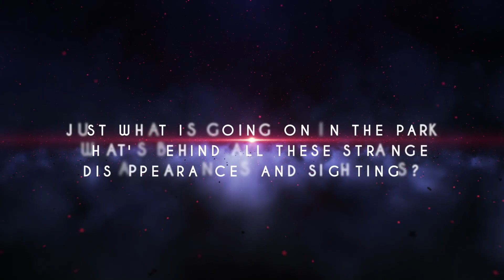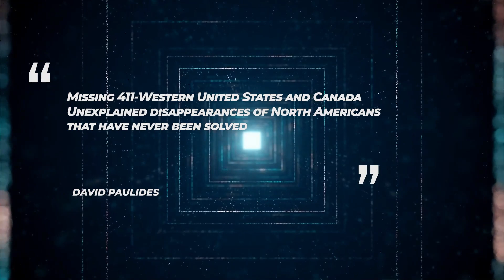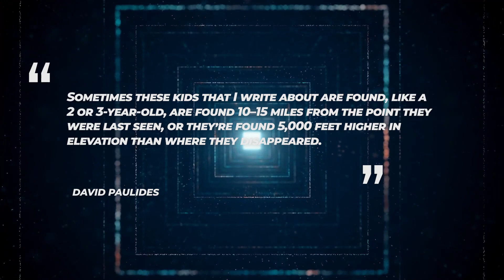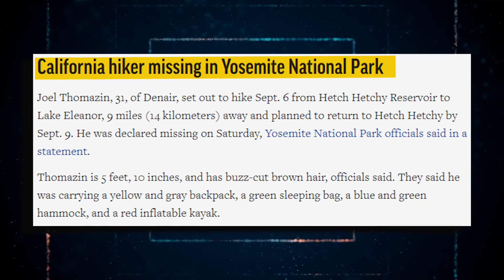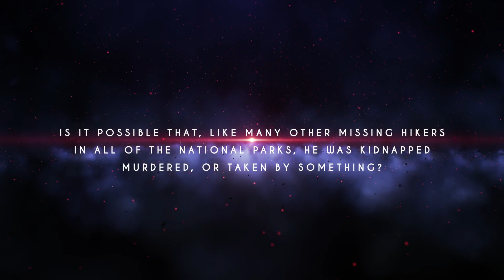Yosemite Park Ranger Acaba De Anunciar Algo Escalofriante Está Pasando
El Parque Nacional de Yosemite es un inmenso espacio natural virgen con más de 750 kilómetros de senderos, lo que lo convierte en el sueño de cualquier senderista. Pero puede convertirse rápidamente en una pesadilla de búsqueda y rescate cuando alguien desaparece. Para los que no lo sepan, Yosemite es el segundo parque más grande de todo el país, con unos 5 millones de visitantes al año. Aunque Yosemite es magnífico en todo su esplendor natural, hay algo más allí, algo oculto, algo oscuro que no quieren que conozcas. Las personas desaparecidas no se perdieron, no se las comieron los osos, ni murieron de forma natural mientras visitaban el parque. Estas personas simplemente se desvanecieron en el aire. Nunca se han encontrado pruebas de su existencia. Ni en el momento de su desaparición. Ni en el tiempo transcurrido desde entonces. Y en algunos casos, eso significa que no hay pistas después de décadas. Para aumentar aún más el misterio de Yosemite, la mayoría de las víctimas eran excursionistas experimentados y entusiastas de los deportes al aire libre. Algunos también conocían bien el terreno. En muchos casos, viajaban por rutas de senderismo muy frecuentadas. Entonces, ¿qué está pasando en el parque y qué hay detrás de todas estas extrañas desapariciones y avistamientos? Quédate hasta el final para saberlo todo sobre los secretos del Parque Nacional de Yosemite.
El Parque de Yosemite es famoso por tener el tercer mayor número de personas desaparecidas cada año. Cuanto más exploras el parque nacional, más extraños te resultan los detalles. Yosemite, como muchos parques nacionales, tiene una historia de extraños avistamientos, experiencias y leyendas.